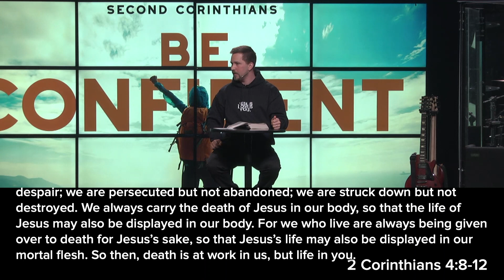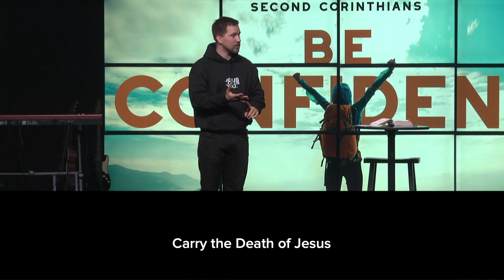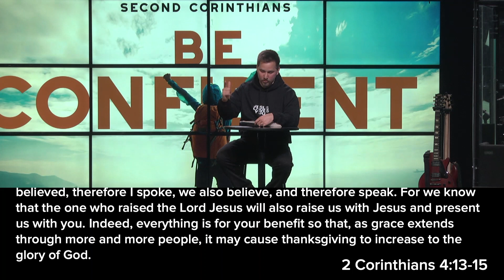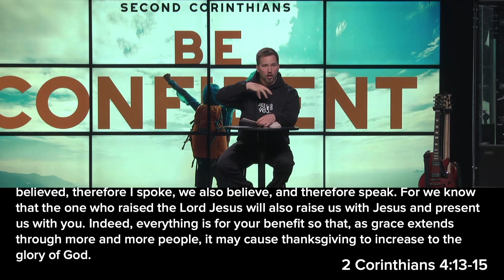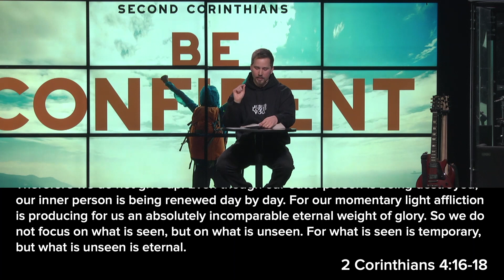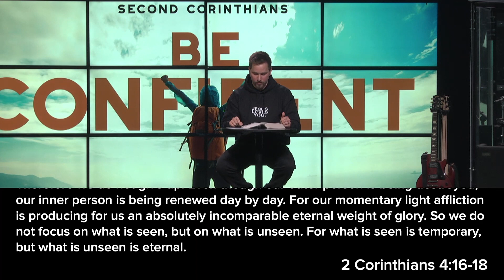Keep Going When Life Gets Hard Sermon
What do you do when hardships happen in your life? Preston Conder shares about how you can keep going strong in your faith and life and see those as opportunities during those times.

To learn more about New Life go Fill out a Digital Connection Card to ask specific questions